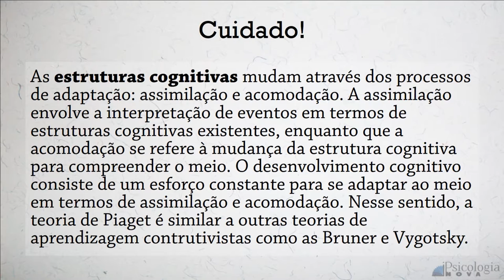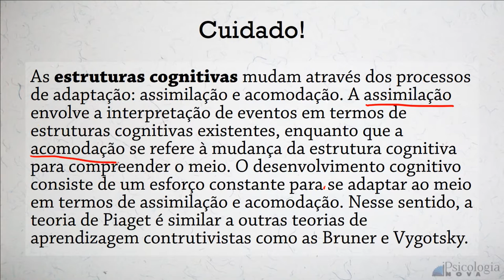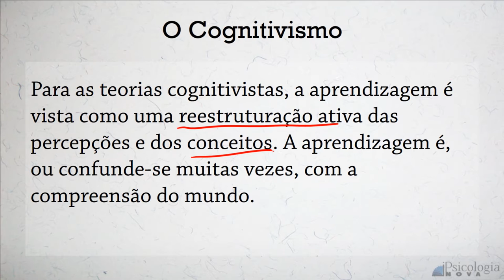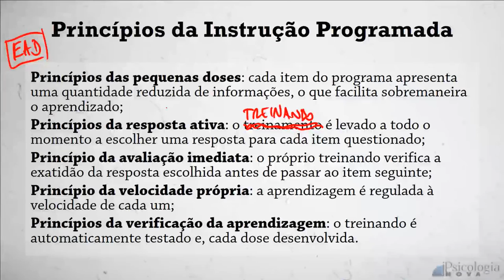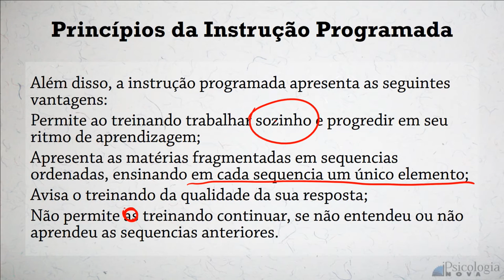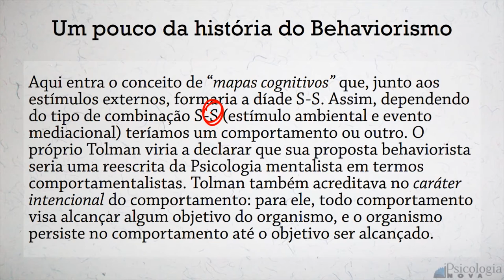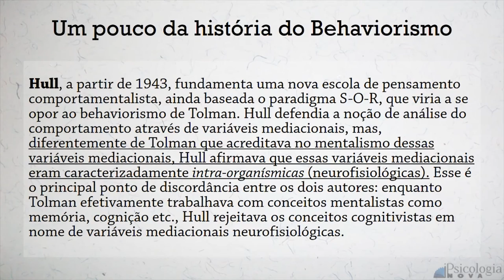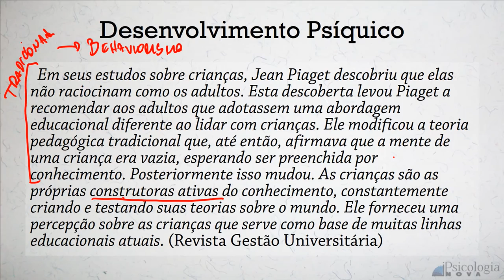SEDF Aula de Psicologia - Psicologia Nova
Aula Demonstrativa - SEDF
Secretaria de Educação do Distrito Federal